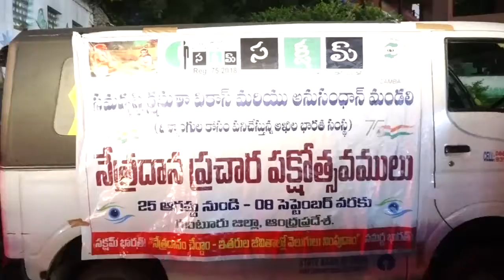Eco Friendly Clay Prathima of Ganesh Maharaj distribution by Saksham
# ecofriendly  Ganesh chathurthi
# Saksham guntur